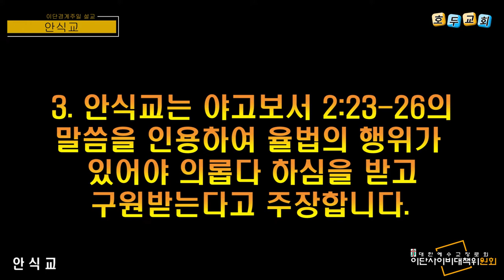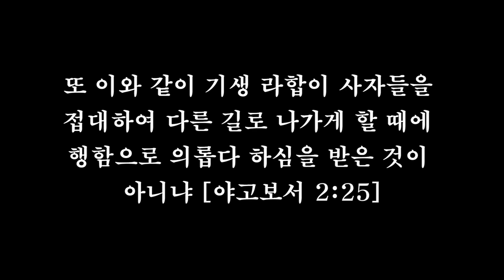2022 이단경계주일을 위한 설교(안식교)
2022 이단경계주일을 위한 설교

CHAPTER 4. 안식교

대한예수교장로회 이단사이비대책위원회, 이단사이비문제상담소